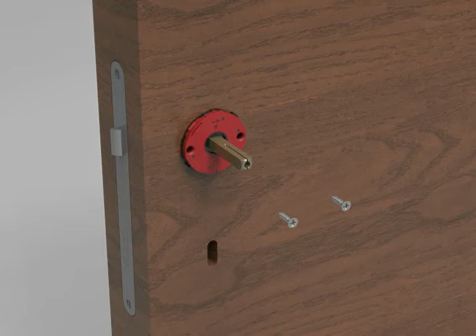Come Montare le Maniglie delle Porte - Manigliedesign.com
Manigliedesign.com con questo tutorial spiega come montare le maniglie delle porte in maniera facile e veloce.

Manigliedesign.com è il sito e-commerce dove puoi acquistare maniglie per interni Made in Italy ai migliori prezzi sul mercato, entra nel sito e scopri le nostre promozioni su tutta la gamma.